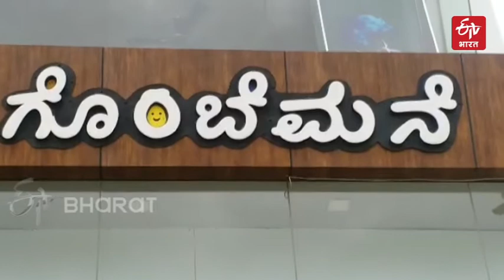Man installs stunning statue of late wife at home | ETV Bharat Delhi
बेंगलुरु: कर्नाटक के कोप्पल जिले में श्रीनिवास गुप्ता अपनी पत्नी माधवी की एक कार दुर्घटना में  मौत के बाद भी, उनकी यादों को जिंदा रखे हुए है. श्रीनिवास गुप्ता ने हमेशा उनकी उपस्थिति को महसूस करने के लिए अपने ही घर में पत्नी की एक मूर्ति बनवाई है.